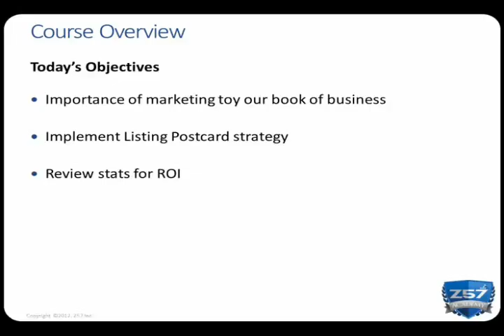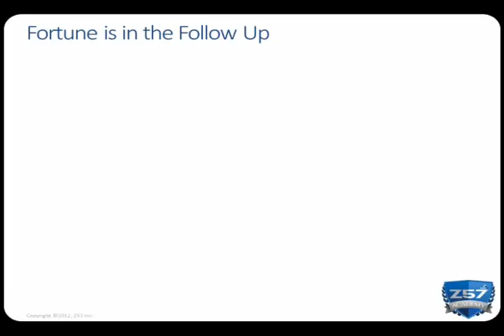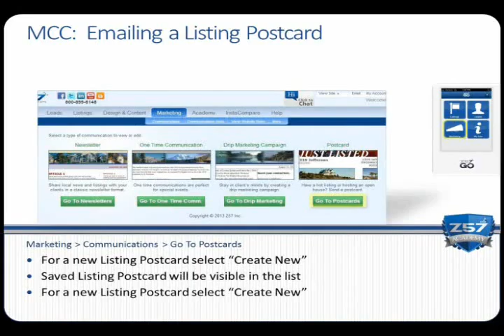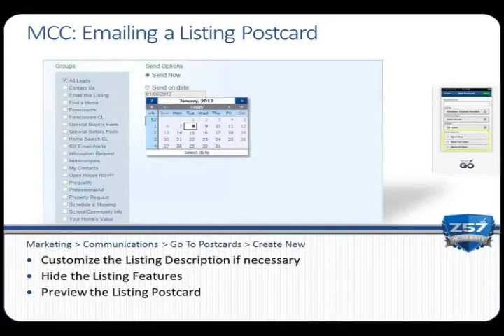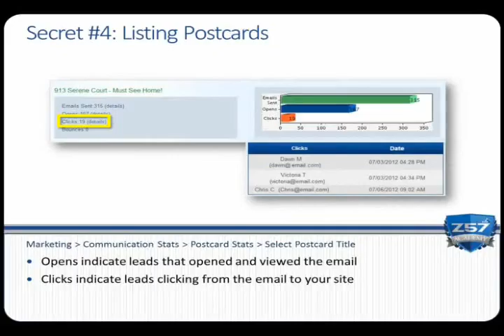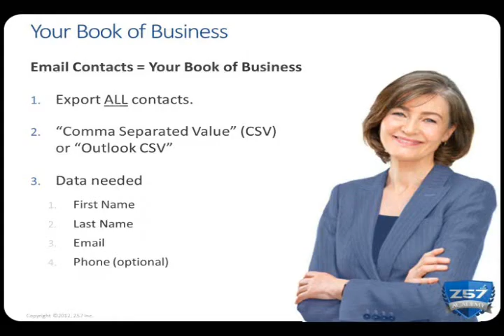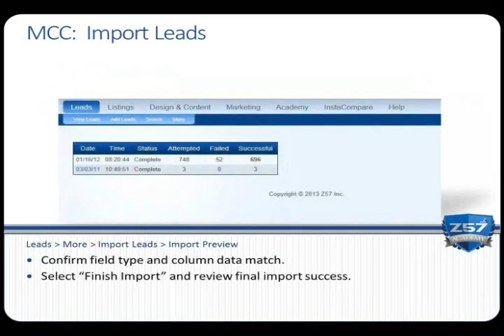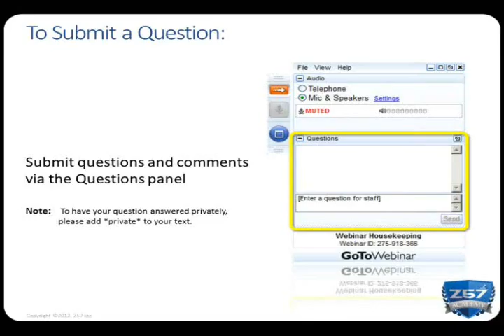Engaging Your Book of Business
Z57 Academy: Empowering 15,000 Real Estate Agents in Online Sales

Project Overview:
As the architect behind the Z57 Academy, I spearheaded the development, implementation, and leadership of a groundbreaking initiative that transformed the way real estate professionals approached online sales. Through meticulously crafted webinars and training sessions, we equipped over 15,000 agents with the skills and strategies to effectively sell homes online, leveraging websites and social media platforms.

The Z57 Academy and ZPro were initiatives by Z57, a company that provided real estate marketing solutions, including websites and social media posting tools for real estate professionals.

Z57 Academy:

Purpose: The Z57 Academy was designed as a training program to educate real estate professionals on the effective use of Z57's products and services.
Format: It included both one-on-one coaching sessions and webinar-based training, providing personalized and group learning opportunities.
Content: The training covered various aspects of the company's product offerings, including website creation, social media posting tools, and strategies for effective online marketing in the real estate industry.
Audience: The primary audience was real estate agents and professionals who used or were interested in using Z57's services.
ZPro:

Purpose: ZPro was a designation or program within Z57, focusing on providing enhanced services or features to a specific group of users, possibly those who were more advanced or engaged extensively with the platform.
Features: ZPro were offered premium services beyond the standard Z57 offerings, catering to the needs of experienced and high-volume real estate professionals.
Benefits: Users enrolled in ZPro did enjoyed priority support, exclusive features, or additional training resources to further optimize their online marketing efforts.
Strategic Positioning: ZPro was  positioned as a premium or professional-level service tier within the broader Z57 ecosystem.
These initiatives aimed to empower real estate professionals with the knowledge and tools needed to maximize their online presence and marketing efforts. The Z57 Academy, in particular, focused on education and skill-building, while ZPro likely offered advanced solutions for more seasoned users.

Key Contributions:

Curriculum Design: Developed comprehensive training modules covering website utilization, social media strategies, and advanced online marketing techniques.
Webinar Presentations: Created engaging and informative presentations for live webinars, facilitating one-on-one coaching and group training sessions.
Department Leadership: Led a dynamic team, overseeing the execution of the Z57 Academy and ensuring a seamless learning experience for participants.
Results: The impact was tangible – empowered agents not only absorbed the knowledge but applied it, resulting in successful online home sales.

Legacy:
While the original presentations may be dated, they are a testament to the success and scale of the Z57 Academy. By putting these materials in your hands, I aim to share the story of transforming 15,000 real estate professionals into adept online sellers, influencing the industry landscape.